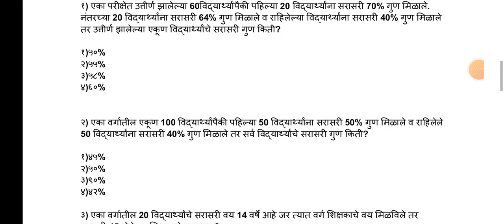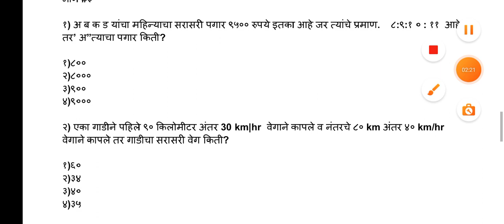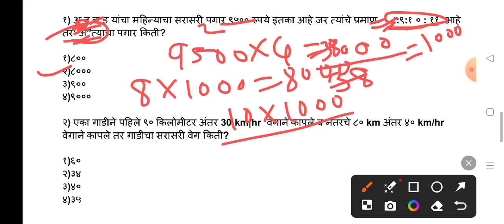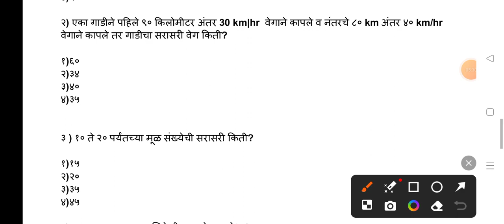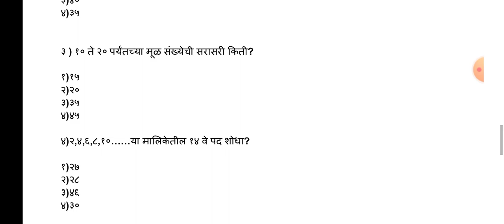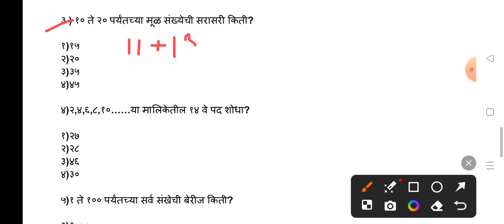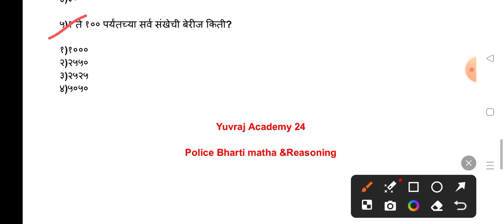स्पेशल पोलीस भरती गणित|| पोलिस भरती गणित एकदा पाहाच||गणित जमत नाही हे करा मग